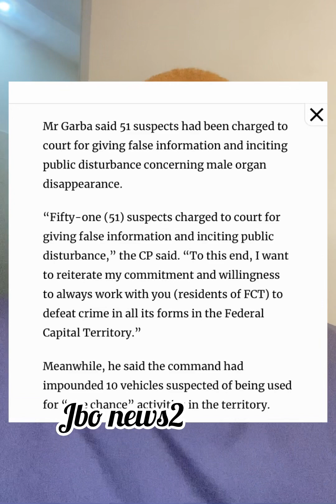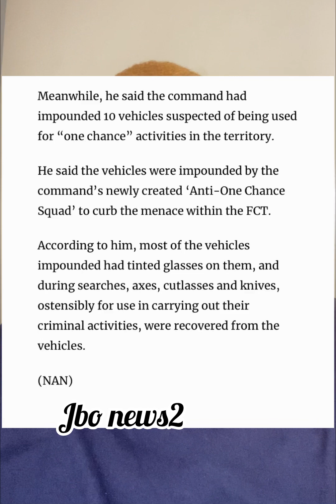Nigeria Is Becoming A Joke As Police Received 62 Case Of Missing Gbola In Abuja (FCT)